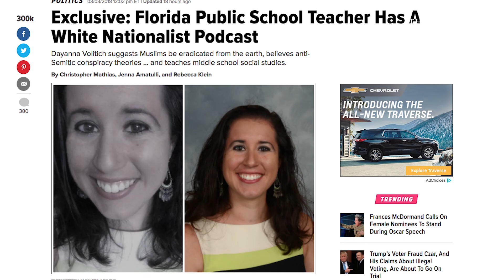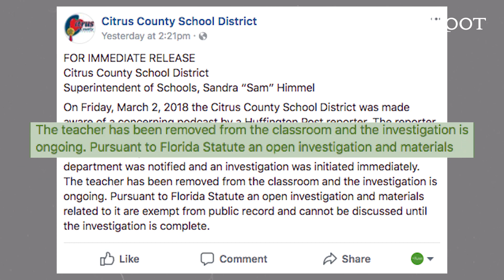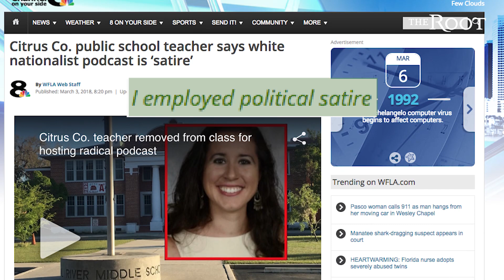White Supremacist Florida Teacher Led a Double Life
Florida public school teacher, Dayanna Volitich, with a white nationalist podcast had her racist cover blown.